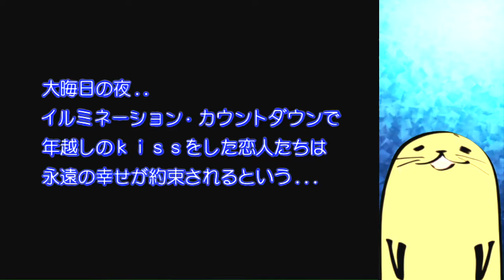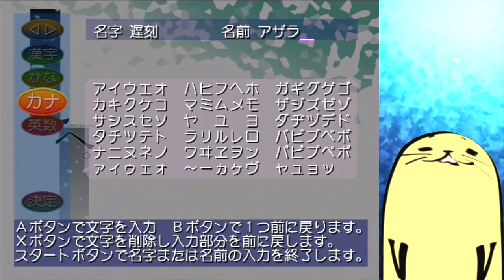#1 VGA非対応のはずの北へ。が何故かできたんでそのまま実況【北へ。～White Illumination～】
Youtubeに上がってる中で最高画質の北へ行こうランララ♪かもしれない
ついでにガンマ値やコントラストもいじって白を際立たせた